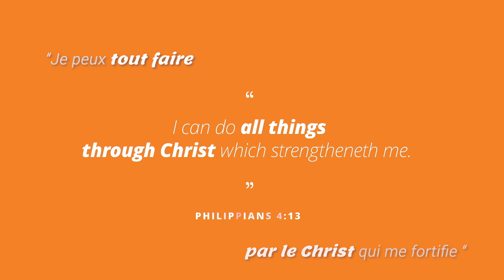NT40 1 Je peux tout faire par le Christ